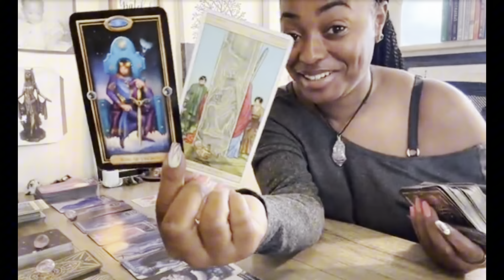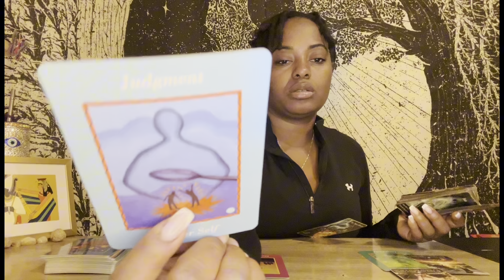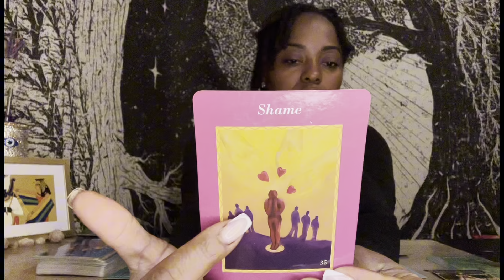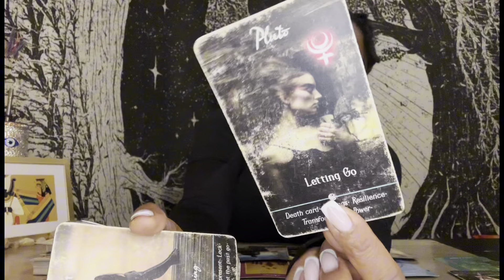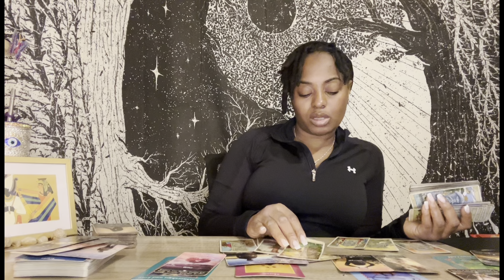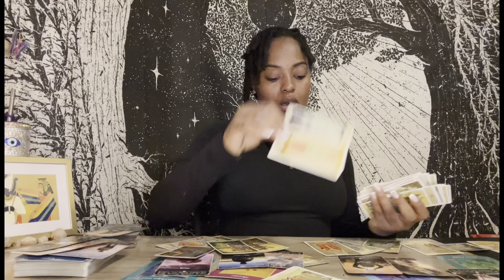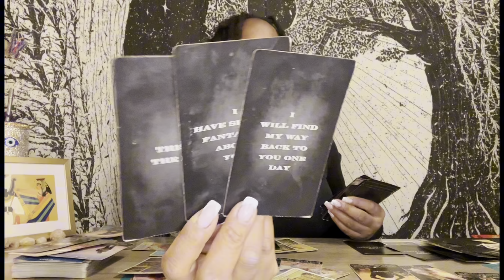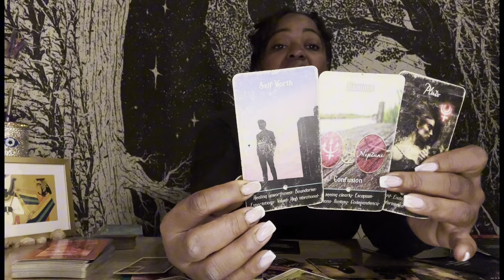Cancer ♋️ Whatever This Is, It Needs To Be Let Go Of | Obsessing Over A Fantasy | Distorted Couple